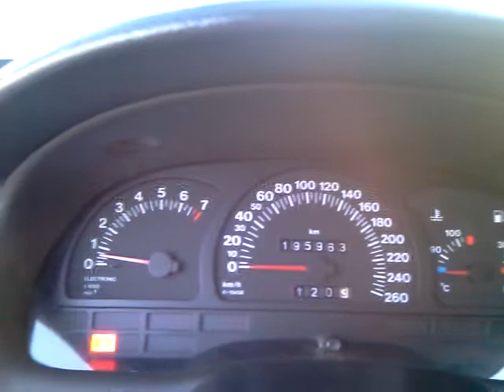Astra GSi 3.0 V6 Interior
The interior.

A little video for the new owner of my great car.